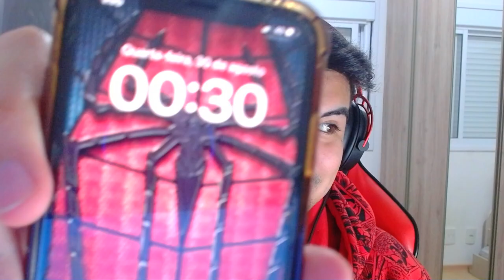VIREI O GOJO E DOMINEI O MUNDO NO MINECRAFT!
No vídeo de hoje eu vou mostrar como virei o personagem mais forte dos animes no Minecraft!